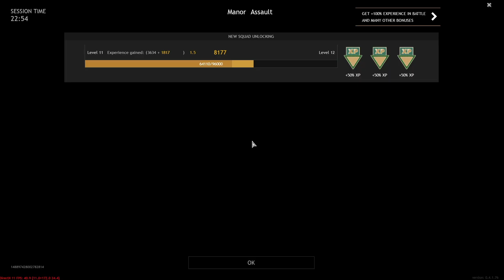Enlisted - Gameplay #79 - First game back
Developer:
Darkflow Software

Video capture:
OBS

Intro/outro music:
Trillz by Zendata